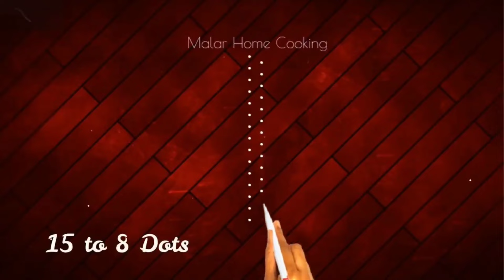2024 makar Sankranti Rangoli Designs, Pongal Paanai kolam,pongal Pot rangoli, bhogi Kundala Muggulu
pongal kolam 2024 new design
pongal kolam designs
pongal kolam simple
pongal kolam new design
pongal kolam pulli kolam
pongal kolam 2024 dots kolam
pongal kolam in tamil
pongal paanai kolam
pongal paanai kolam poduvathu eppadi
pongal paanai kolam simple
pongal pot kolam with dots
pongal panai kolam 2023
pongal pot kolam pongal paanai kolam
pongal pot kolam 2023
rangoli pongal paanai kolam